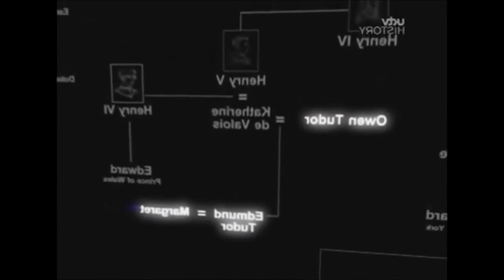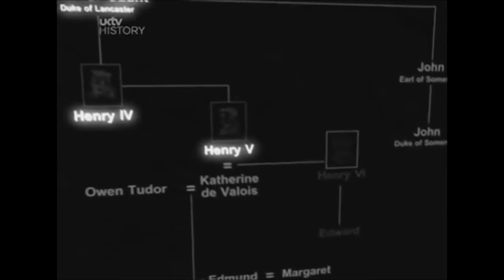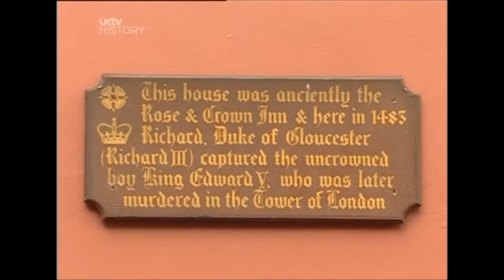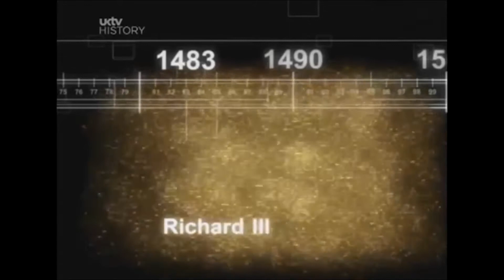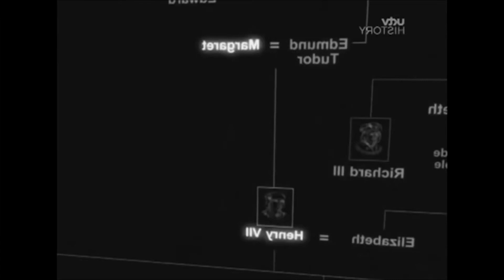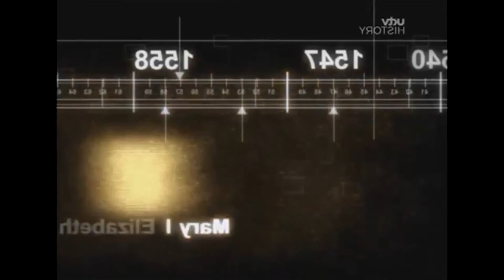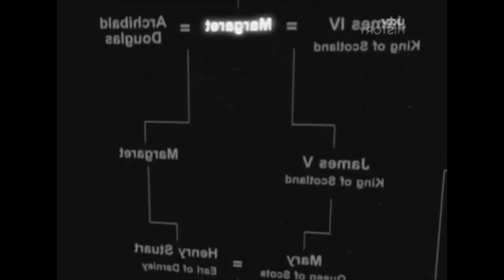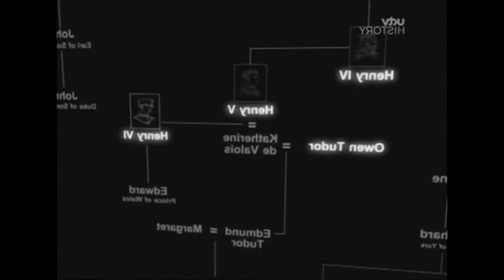Who Really Have Power - Kings _ Queens of England Episode 3 Tudors